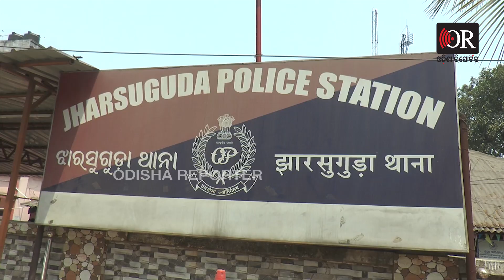'ମୋ ଭାଇ ଲଳିତ ଆତ୍ମହତ୍ୟା କରିଛି' | Odisha Reporter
ମୋ ଭାଇ ଲଳିତ ଆତ୍ମହତ୍ୟା କରିଛି । ଅନଲାଇନ ଗେମରେ ବିଭିନ୍ନ ଲୋକଙ୍କଠୁ ଟଙ୍କା ଧାର କରି ଲଗାଇଥିଲା । ଶେଷରେ ଦେବାଳିଆ ହୋଇଯାଇଥିଲା । ଲଳିତର ମୋବାଇଲରୁ ସବୁ ସବୁ ଟଙ୍କା ଯାଇଥିବା ପାଇଲି । କିଛି ବାଟ ନପାଇ ଆତ୍ମହତ୍ୟା କରିବାକୁ ବାଧ୍ୟ ହୋଇଥିଲା ।